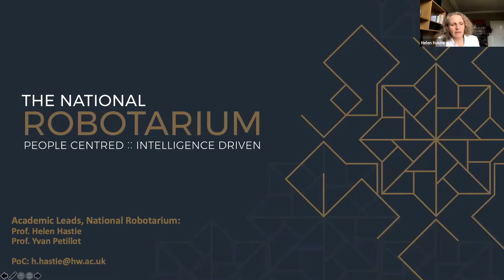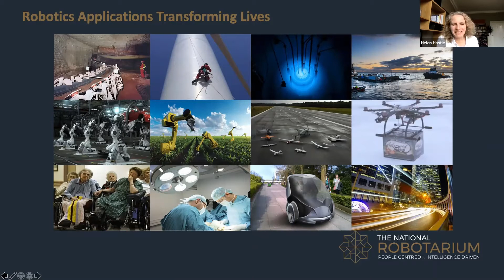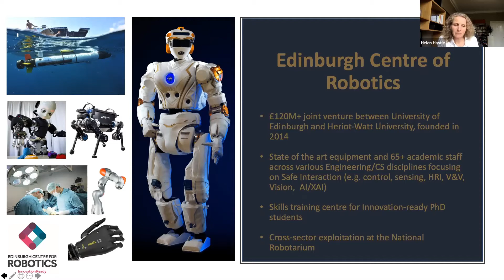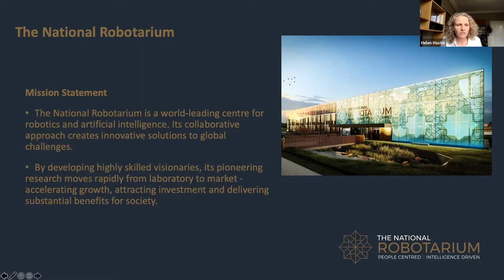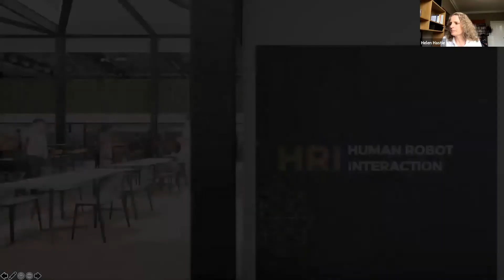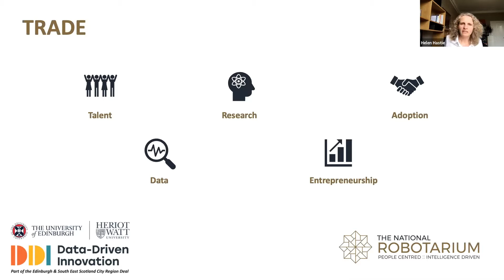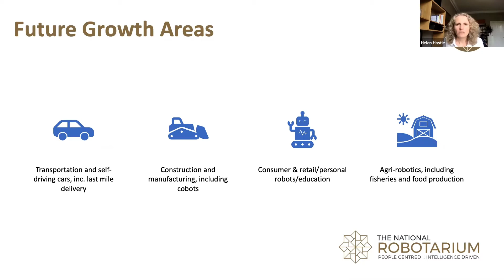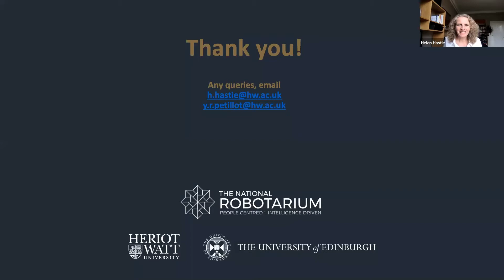ROUNDTABLE DISCUSSION: THE NATIONAL ROBOTARIUM